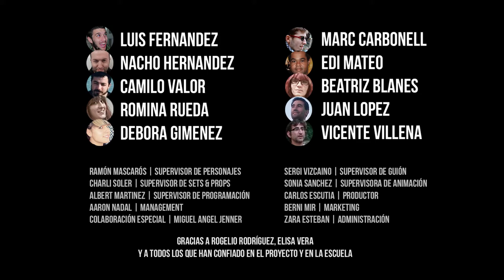Sun Roach | Trailer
Sun Roach es un videojuego de los alumnos de PrimerFrame, promoción Master en Videojuegos 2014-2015. Una demostración técnica de lo aprendido durante las clases.

Creado por:
Luis Fernandez
Nacho Hernandez
Camilo Valor
Romina Rueda
Debora Gimenez
Marc Carbonell
Edi Mateo
Beatriz Blanes
Juan Lopez
Vicente Villena

Ramón Mascarós | Supervisor de personajes
Sergi Vizcaino | Supervisor de guión
Charli Soler | Supervisor de sets & props
Sonia Sanchez | Supervisora de animación
Albert Martinez | Supervisor de programación
Carlos Escutia | Productor
Aaron Nadal | Management
Berni Mir | Marketing
Zara Esteban | Administración
Colaboración especial | Miguel Angel Jenner